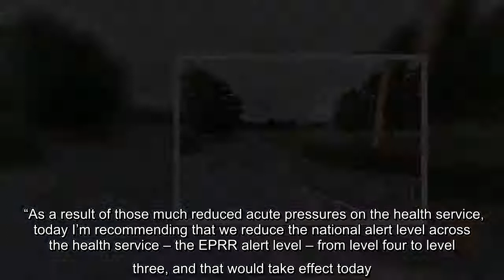NHS England chief advises lowering health service's Covid alert level